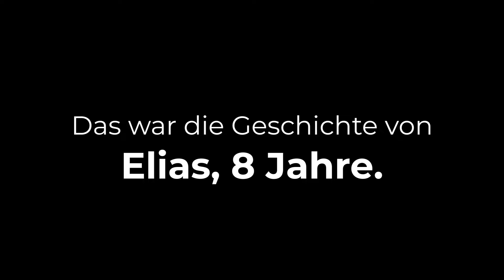dubistnichtallein: Gemeinsam gegen Gewalt an Kindern und Jugendlichen.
Gewalt gegen Kinder und Jugendliche ist Realität, auch in Bonn. In diesem Video erzählen wir eine von vielen echten Geschichten, um Dir zu zeigen das Du mit deinen Problemen nicht alleine bist.

Jeden Tag werden unzählige Kinder und Jugendliche gemobbt, geschlagen, sexuell belästigt. Wo körperliche Gewalt meist im Verborgenen stattfindet, ist es vor allem die psychische Gewalt, die sehr häufig offen im Netz zur Schau gestellt wird. Hier wollen wir ein Zeichen setzen und eine Anlaufstelle für Betroffene bieten.

► dubistnichtallein macht auf Gewalt gegen Kinder und Jugendliche aufmerksam.

Verbreite den Hashtag dubistnichtallein wenn Dir im Netz ein Beitrag, eine Story, ein Reel oder ein TikTok auffällt, in dem ein Kind oder Jugendlicher niedergeschlagen, hilflos oder depressiv wirkt.

► DU SUCHST HILFE IN BONN?

Amt für Kinder Jugend und Familie der Bundesstadt Bonn
Sankt Augustiner Str. 86
53225 Bonn
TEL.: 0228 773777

► DU SUCHST HILFE IN EINER ANDEREN STADT?

Alle Hilfsangebote für Deine Stadt / Deinen Kreis, sowie überregionale Angebote inklusive Adressen und Telefonnummern findest Du auf unserer Webseite

Solltest Du selbst gemobbt, geschlagen, misshandelt oder vernachlässigt werden, dann findest Du hier Hilfe und Unterstützung, ggf. auch notwendigen Schutz. Hab keine Angst und melde Dich.

Mit der Initiative DU BIST NICHT ALLEIN wollen wir Kindern und Jugendlichen in Nordrhein-Westfalen, die psychische oder körperliche Gewalt in ihrem Alltag erfahren (haben), eine zentrale Anlaufstelle an Hilfsangeboten bieten.